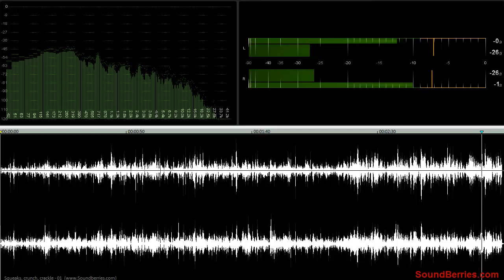🎧 Squeaks, crunch, crackle - 01, SOUND EFFECT